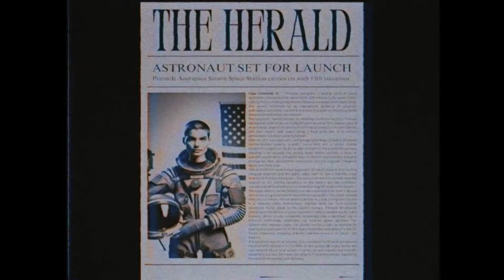Into this Wild Abyss (Digital Film Design, Student Animation, Breathtaking Short Film, Animation)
►Department: Digital Film Design
►Details: At long last an astronaut has fulfilled her childhood dream of going to Space. But is the mission everything she's hoped for? During her endless orbit of Saturn, she is forced to confront not only herself, but everything that may be hidden just out of sight in the infinite emptiness of Space.
►Credits: Pedro Bruckmeier, Sidney Kruger, Sophie Lu, Maxi Schladitz, Mila Selvanathan, Anna Skomorowski
Music/Sound von Lukas Stipar (Student an der University of Music and performing Arts in Munich)Instagram Pedro: @pedro_lucio.b
Instagram Sophie: @chiso.lu
Instagram Maxi: @ballernciiaga
Instagram Mila: @mnsvfx
Instagram Lukas: @lukasstipar.music Composer from the University of Music and performing Arts in Munich